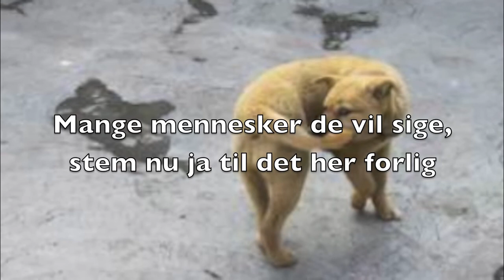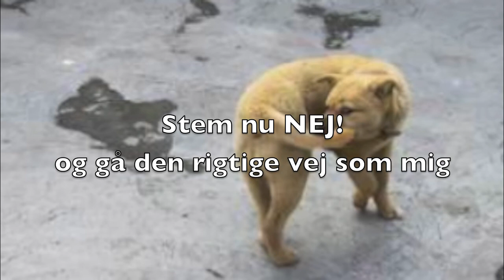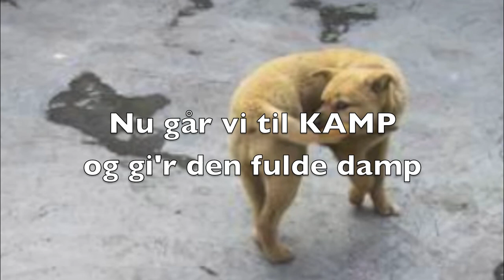Stem NEJ som mig...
Denne video er en kampsang til NEJ kampagnen mod et historisk dårligt overenskomstforlig for byggegruppen i 2012.